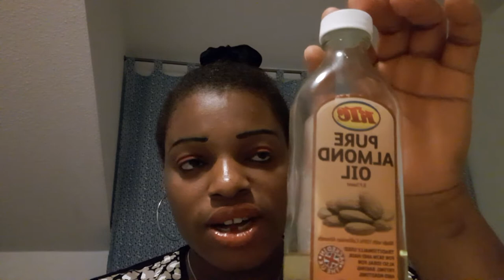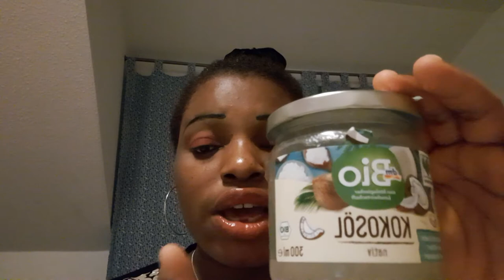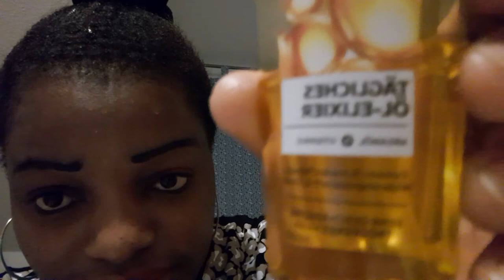best hair grow moisturizer oil deep treatment once a week or twice a month to grow your hair to...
17 Nov 2020 best hair growth moisturizer oil for your hair growth.